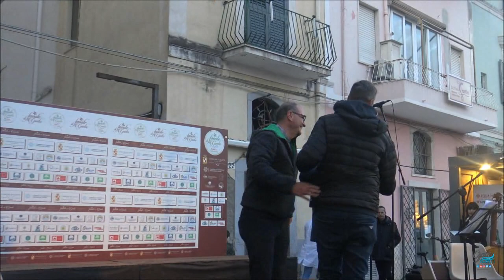Favole di Gusto, inaugurata la 1ª edizione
🐟🫒 𝗙𝗮𝘃𝗼𝗹𝗲 𝗱𝗶 𝗚𝘂𝘀𝘁𝗼, 𝗶𝗻𝗮𝘂𝗴𝘂𝗿𝗮𝘁𝗮 𝗹𝗮 𝟭ª 𝗲𝗱𝗶𝘇𝗶𝗼𝗻𝗲 𝗱𝗲𝗹𝗹'𝗶𝗻𝗶𝘇𝗶𝗮𝘁𝗶𝘃𝗮 𝗰𝗵𝗲 𝘃𝗮𝗹𝗼𝗿𝗶𝘇𝘇𝗮 𝗲𝗻𝗼𝗴𝗮𝘀𝘁𝗿𝗼𝗻𝗼𝗺𝗶𝗮, 𝘀𝘁𝗼𝗿𝗶𝗮 𝗲 𝘁𝗿𝗮𝗱𝗶𝘇𝗶𝗼𝗻𝗶

Una nuova avventura, una nuova scommessa partita con un grande successo. Si è svolta in Piazza Mare all’Arco, alla presenza delle Autorità civili, religiose e militari, la cerimonia di inaugurazione della 1ª edizione di "Favole di Gusto”, Un percorso unico e suggestivo, che coinvolge realtà imprenditoriali, attività commerciali, associazioni culturali, compagnie di danza, storici, docenti universitari, artigiani, artisti e istituti scolastici, con l’obiettivo di valorizzare l’intera filiera dell’enogastronomia locale tra storia, gusto e tradizioni.

"Devo dire davvero grazie a tutti – ha commentato il Sindaco Cristian Leccese –, ho incontrato tantissimi concittadini in questi giorni, e il loro entusiasmo mi ha spinto ad andare avanti nell’organizzazione di questo evento, in continuità con “Favole di Luce” e con il progetto di destagionalizzazione turistica della nostra Città".